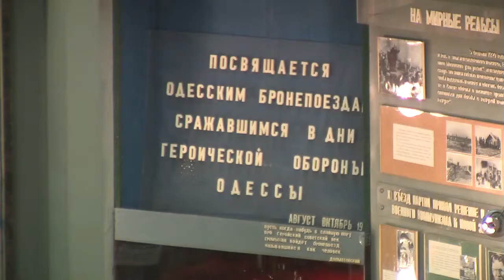Те еще новости (18 05 17) День музеев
Историческое наследие нашего города – это то, чем должен дорожить каждый одессит. Чтобы не забывать свою историю, создаётся множество различных музеев. Но, к сожалению, далеко не каждый горожанин знает о существовании некоторых из них. В день музея мы расскажем именно о таком музее.